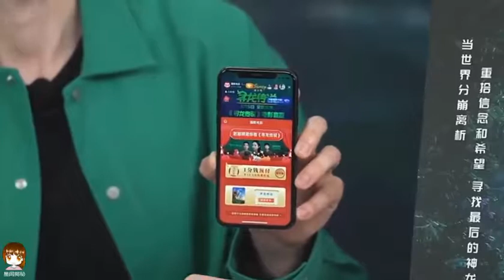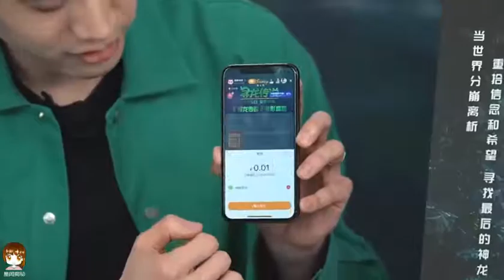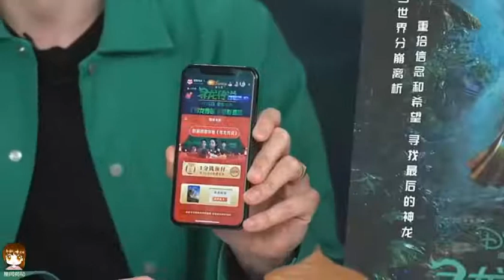[LIVESTREAM] TRIỆU LỆ DĨNH TUYÊN TRUYỀN MAOYAN ĐIỆN ẢNH RAYA & THE LAST DRAGON